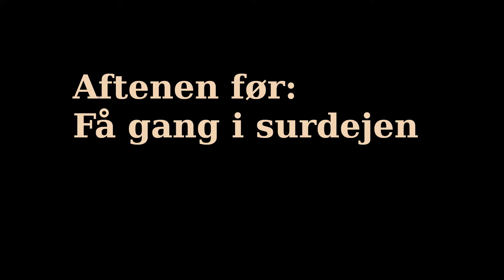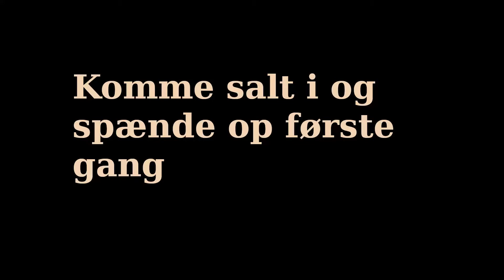Bagning af surdejsbrød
Videoen viser bagning af et surdejsbrød fra surdejen tages ud af køleskabet til brødet tages ud af ovnen.
Videoen er lavet for at supplere beskrivelsen i min kogebog (under Bagværk).
Der er en del skramlen undervejs, så start med at skrue ned hvis du bruger hovedtelefoner.